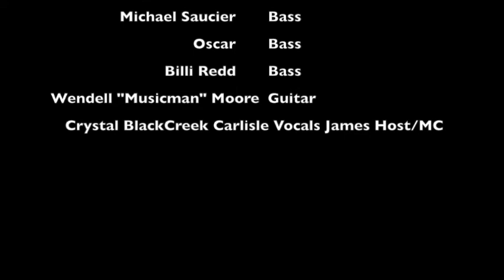Crystal BlackCreek Carlisle's Straight-Ahead Vocal Jazz Sampler at Barbara Morrison's Jazz vocal Jam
A 2019 Sampling of "Straight-Ahead" Jazz Vocals from  Crystal BlackCreek Carlisle (OnyinyechiChipo) live at the Monday Night Jazz Vocal Jam at Ella's Pub (inside Barbara Morrison's California Jazz & Blues Museum) in Leimert Park.  The Jazz Vocal Jam is a place where jazz vocalists can woodshed, keep their chops up,  work on new tunes or prepare for concerts with a great trio & other various musicians who may sit in.  This sampling features extraordinary musician regulars: :Karen Hernandez on piano, John Jackson  on drums,, & Michael Saucier on bass, or Oscar on bass,  or no bassist, & Wendell "Musicman" Moore on guitar on certain tunes.
On this video Crystal sings the following tunes:
"Polka Dots & Moonbeams" (a tune Barbara Morrison taught her at a Vocal workshop years ago) by Jimmy Van Heusen
"You've Changed" by Carl T. Fischer
"No More Blues" by Antonio Carlos Jobim
"I Concentrate On You" by Cole Porter
"The Shadow of Your Smile" by Johnny Mandel & Paul Francis Webster
"Panonica" by Thelonius Monk"
"Something To Live For" by Billy Strayhorn
"Ruby My dear" (Dear Ruby) by Thelonius Monk, lyrics by carmen McRae
"I Cover The Waterfront" by johnny Green & Edward Hayman
"I'm Glad There Is You" by Jimmy Dorsey
"Moonlight In Vermont" by Karl Suessdorf